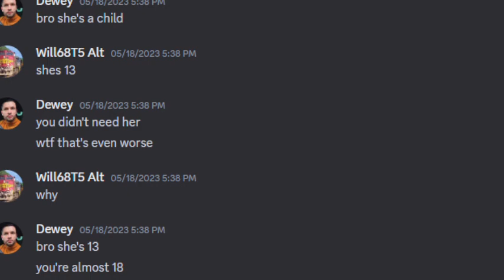Will68T5 Allegations Lore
Well heard this “sicko” is a predator and he has threaded me but I didn’t care I just simply screenshoted some stuff and he racist against Asians 🤓and the other screenshots were from CP 2816 (not a locomotive but that was their name)